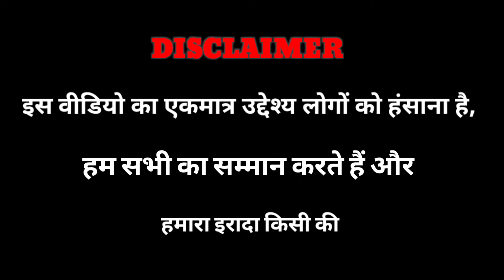Digital Bhikhari 🤣 | Public bhikhari reaction video | Cute Girls Reaction | Funny | Comedy video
funny
reaction
reaction video
reaction on bollywood songs
reaction on elvish yadav
reaction to blackpink
reaction on indian songs
reaction by suleman
reaction on virat kohli
reaction videos
reaction video by foreigners
reaction video pakistan
reaction video on india
reaction video song
reaction video kaise banate hain
prank video
prank
prankster rahul
prank king
prankster surya
prank call
prank videos funny telugu
prank video ghost
prank video malayalam vlog
prank video tamil new 2022
prank video tamil new 2023
memes
memes video
meme famous trailer
meme song
memepustak
memes funny
meme review
meme famous teaser
meme template
meme famous review
memes funny
memes i found on discord
memes shorts
meme song
memes reaction
memes download
samastipur 2 june ka news
samastipur
samastipur short name
samastipur jila
samastipur gana
samastipur news
samastipur song
samastipur town
samastipur news today
samastipur viral singer
samastipur short name
samastipur news
samastipur jila
samastipur song
samastipur gana
samastipur news today
samastipur town
samastipur viral singer
samastipur station
रिएक्शन वीडियो
रिएक्शन वीडियो कैसे बनाएं
रिएक्शन
रिएक्शन video
रिएक्शन वीडियो कैसे बनाते हैं
रिएक्शन का मतलब क्या होता है
रिएक्शन चैनल
रिएक्शन कैसे बनाते हैं
रिएक्शन वीडियो पाकिस्तान
रिएक्शन वीडियो कैसे एडिट करें
रिएक्शन वीडियो
रिएक्शन video
रिएक्शन चैनल
रिएक्शन वीडियो पाकिस्तान
रिएक्शन कैसे होता है
फ्रैंक वीडियो
फ्रैंक
फ्रैंक वीडियो कॉमेडी
फ्रैंक फ्रैंक
फ्रैंक वीडियो न्यू
फ्रैंक video
फ्रैंक वीडियो 2023
फ्रैंक वीडियो लव स्टोरी
फ्रैंक कॉल
फ्रैंक वीडियो भूत वाला
फ्रैंक वीडियो
फ्रैंक वीडियो कॉमेडी
फ्रैंक फ्रैंक
फ्रैंक वीडियो न्यू
ich video
फ्रैंक वीडियो 2023
फ्रैंक कॉल
फ्रैंक वाली वीडियो
समस्तीपुर सॉन्ग
समस्तीपुर जिला का गाना
समस्तीपुर जिला के
समस्तीपुर
समस्तीपुर का न्यूज़
समस्तीपुर जिला
समस्तीपुर के गाना
समस्तीपुर का गाना
समस्तीपुर स्टेशन
समस्तीपुर का ताजा खबर
समस्तीपुर सॉन्ग
समस्तीपुर जिला के
समस्तीपुर का न्यूज़
समस्तीपुर जिला
समस्तीपुर के गाना
समस्तीपुर का गाना
समस्तीपुर स्टेशन
समस्तीपुर न्यूज़
funny background music
funny shorts
funny animal videos
funny memes
funny song
funny movies
comedy video
comedy movie
comedy movies hindi full
comedy comedy
comedy scenes
comedy scenes telugu
comedy tamil
comedy film
comedy shorts
comedy picture

I'mPublic Reaction ,
react,prankindonesia ,prankgonewrong,prankster,comedyprank,comedia,funnymoments,teddy,teddyday